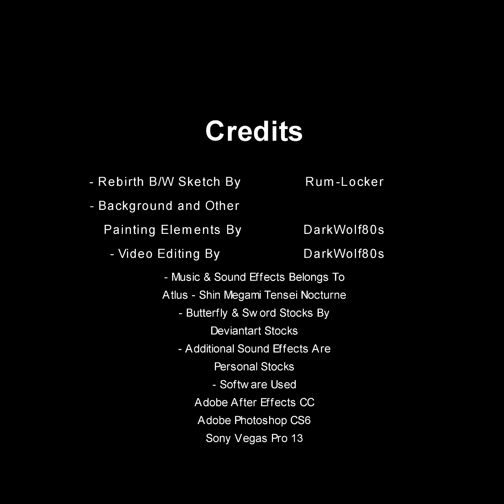Rebirth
NOTE!! *This video is best viewed on tablet or computer screen*

What happens when someone like myself that specializes in photo-manipulation barrows a random Black-White art sketch and only recently learns how to use motion graphic software such as Adobe After Effects? Pretty much this whole video. :D

So, this project took me quite a while. And it all started because of a little beauty sketch that just triggered everything in my imagination. I asked the original artist about his sketch to see if I can barrow it for a while to do a little tinkering with it.

My first goal was to only manipulate the sketch to something different but then as I progressed the sketch itself became more alive. And that's when I decided to do a little research in animation. Turns out that Adobe After Effects, a motion graphic software is friendly to Photoshop. After doing lots of reading, I've come to the conclusion that After Effects is Photoshop but for videos. Which is COOL because I know how to use Photoshop very well so it shouldn't be that hard, right? Guess what, it is true, but there are A LOT of learning curves. It holds some truth to it for basic fundamentals of Photoshop but there are a LOT more to this amazing motion graphic software.

I am extremely happy with how this turned out. I know what you're all thinking "This looks it's legit and part of a video game!" Yup, I know lol! If I was working with a team of video game developers, I might do something like this or more. :)

Although I do apologize for people who are viewing this project on their mobile phones. It's meant to be viewed on either a tablet iPad, notebook or regular monitor. This is because the original painting was composed from start to finish in portrait mode rather than the regular landscape widescreen 16:9 mode. If you love my work please share it and you're more than welcome to contact either me or the original sketch artist for Rebirth himself Rum-locker AKA known as @RumzRumz on Twitter

*Inspiration for this Piece* Obviously the SMT  JRPG games :)

I might also consider doing a tutorial for this.

🔴-Thank you for being awesome in watching my video!

---🐺𝐂𝐨𝐦𝐦𝐮𝐧𝐢𝐜𝐚𝐭𝐞 𝐰𝐢𝐭𝐡 𝐦𝐞 𝐨n 𝐒𝐨𝐜𝐢𝐚𝐥 𝐌𝐞𝐝𝐢𝐚! 🐺---

**Credits**

- Background art and other funky elements are done by me.

- Background music and minor sound effects are copyrighted and belongs to Atlus - Shin Megami Tensei Nocturne PS2 Game

- Additional sound effects are personal stock.